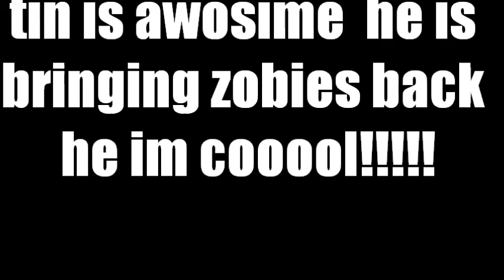tin hamster ur awesooooomee!!!!!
tinm hansteeir brought zombie back is epick  he deserves our lve he is doing good to thy communnity